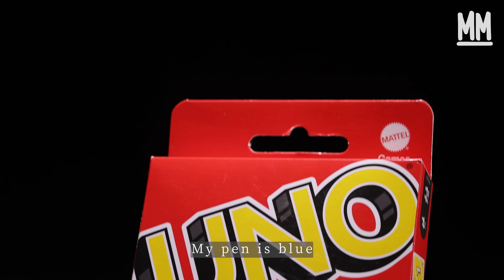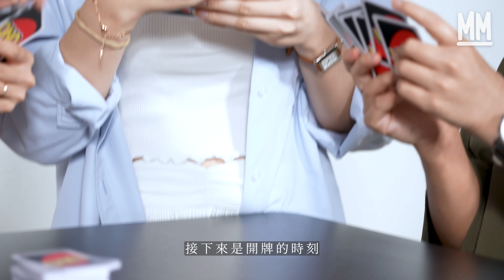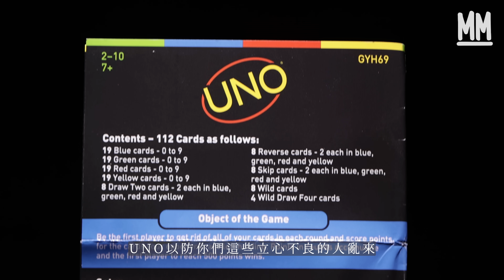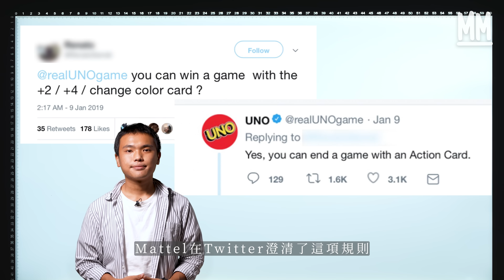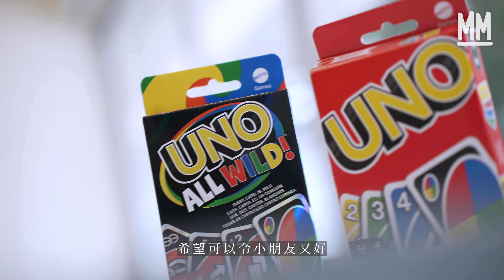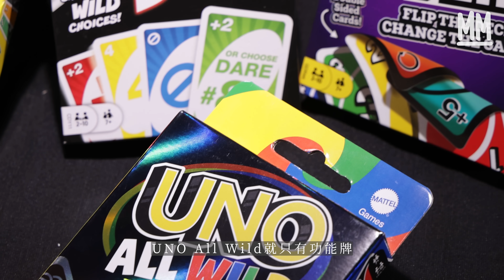MM｜中大宿生會有UNO盃賽 出牌節奏特快 通宵打比賽！拆解官方玩法有咩唔同 draw卡唔可以連續出？最後一張可以出功能牌？｜牌子嘢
MM 牌子嘢 // 香港有UNO盃賽 規則同官方玩法有咩唔同 參加者：咁樣玩先係我哋嘅UNO

UNO相信不少人都有玩過，但你又知不知香港原來有UNO盃賽。中文大學有一班宿生會苦練UNO技巧，又會通宵打比賽。這副看似一般的玩具卡牌最特別的地方莫過於有無窮盡的玩法。你的玩法，跟我的玩法看似相似，卻又不盡相同。就連官方都無法扭轉各處鄉村各處例的情況，最後也只能妥協道：「大家還是按自己的方法玩好了。」

到底這副玩具卡牌有甚麼方法，令世界各地的人都沉迷其中？這次我們為你介紹：UNO。

策劃：麥景朗
攝影：黃柏基 林金展
剪接：蘇栩楹
監製：沈敏怡